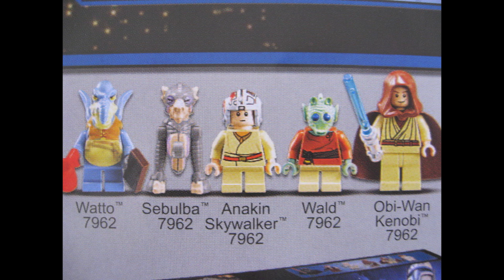New 2011 LEGO Star Wars Summer Set Figures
These figures LOOK AMAZING!